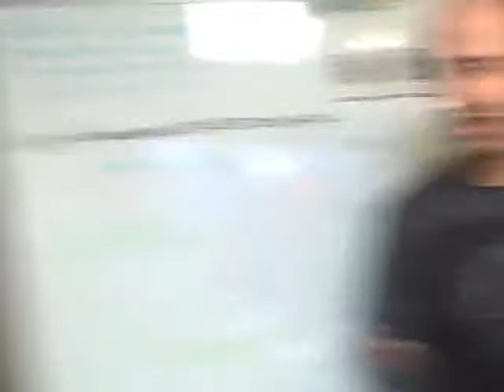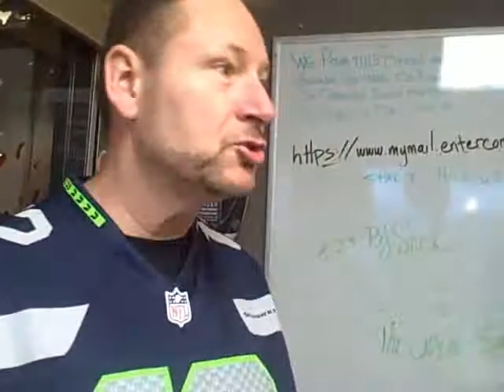"New Hawks Jersey" -- BJ Shea 07/02/12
Today's Video Blog features the new Seahawks jersey!